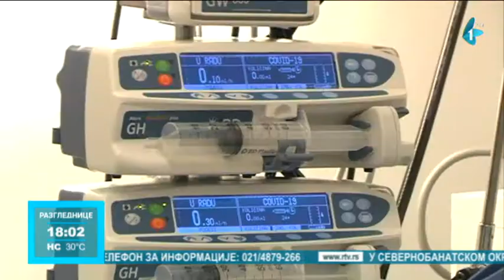AKTUELNO: Potvrđeno 6.249 novih slučajeva korona, preminulo još 27 pacijenata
U Srbiji je u poslednja 24 sata registrovano 6.249 novih slučajeva korona virusa, među 21.163 testiranih uzoraka, a preminulo je 27 osoba.